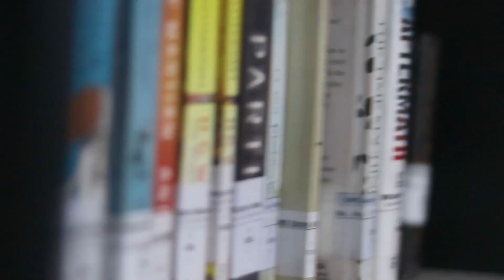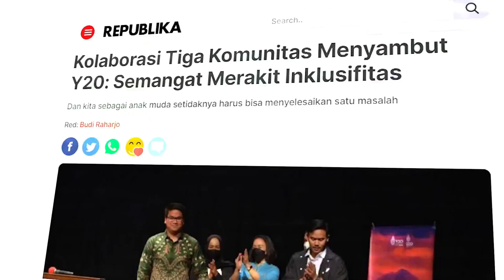PODCAST STEMA TALKS EPS 60 - "Leadership ala Anak Muda Jaman Now"